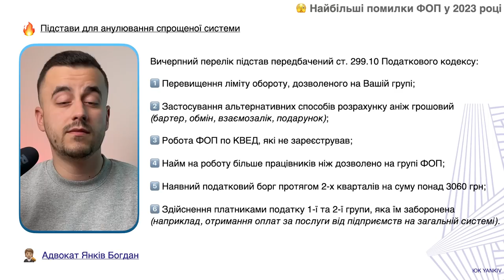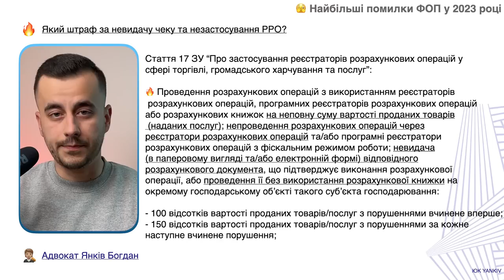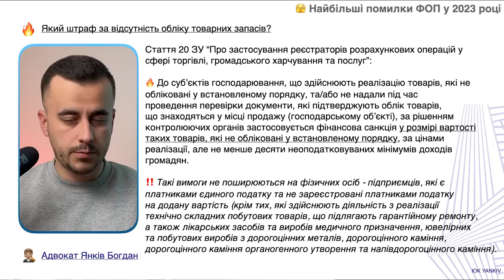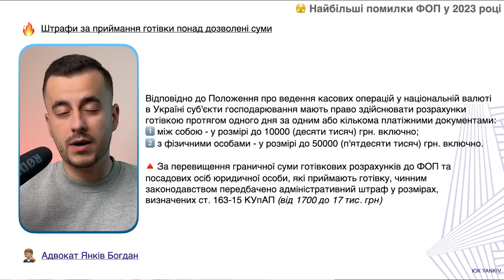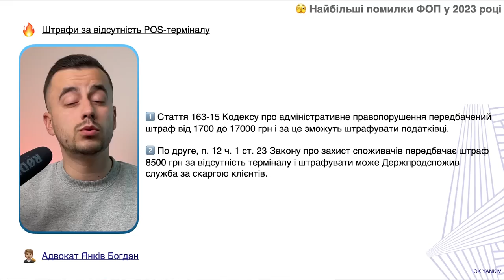Найбільші помилки ФОП у 2023 році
ТАЙМ-КОД ⏯
00:00 - 00:32 Вступ до відео про найбільші помилки ФОП
00:33 - 02:33 Позбавлення спрощеної системи
02:34 - 04:40 Порушення РРО
04:41 - 05:07 Курс РРО 2.0
05:08 - 06:40 Проблеми з фінансовим моніторингом
06:41 - Дрібні помилки які збільшують шанс перевірки